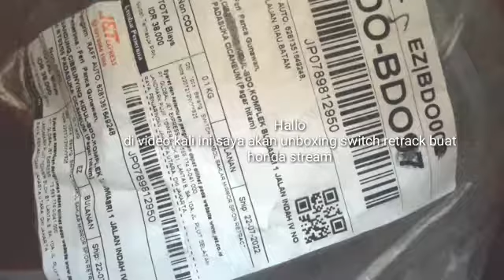UNBOXING SWITCH RETRACT SIDE MIRROR HONDA STREAM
Review switch retract spion honda stream upgrade spion d17 yg manual ke rertect